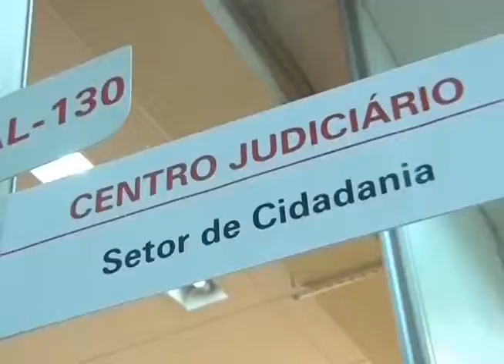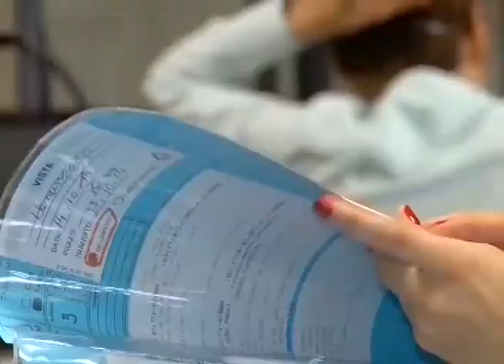JQ [Cidadão e a Justiça] 6/6 - Projetos do TJMG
Ser reconhecido como instrumento efetivo de justiça e de promoção da paz social. Para garantir que esta missão seja cumprida, o Tribunal de Justiça de Minas Gerais desenvolve projetos para aproximar o cidadão do poder Judiciário.
Esta casa também é sua!